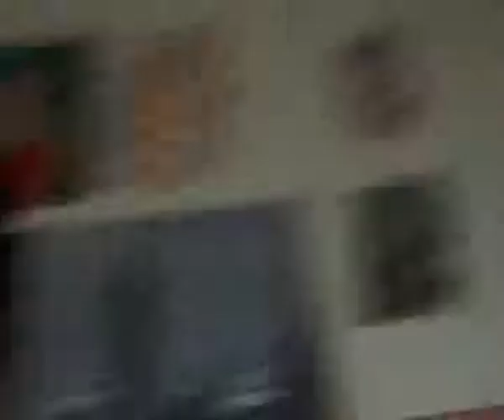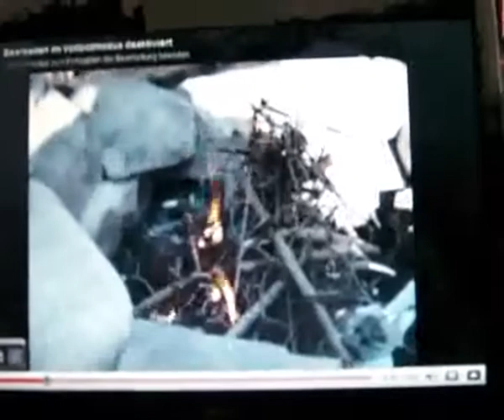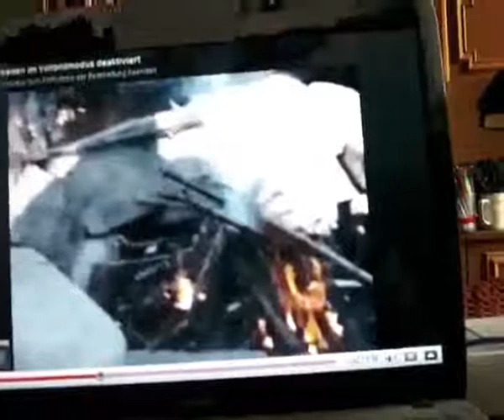Problematik Fasten und Liebesentzug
Das Fasten besteht darin, willentlich Verzicht zu üben und soll stärken - der Liebesentzug hingegen tut weh und versengt die Seele wie ein brennender Dornbursch -
(Widmung: Doris Lessing, Nobelpreis für Literatur 2007)